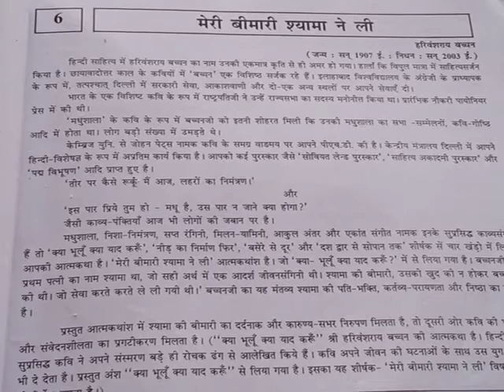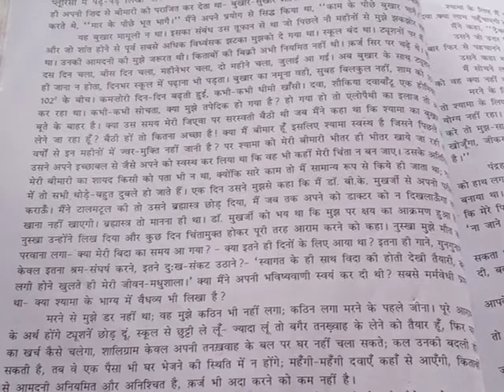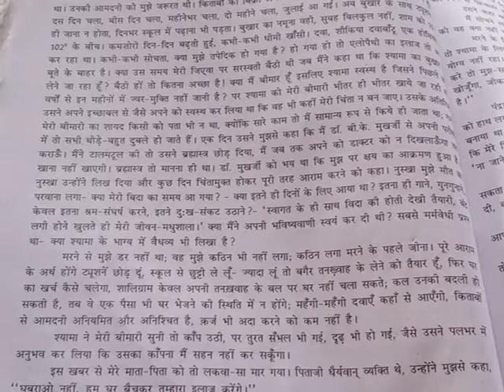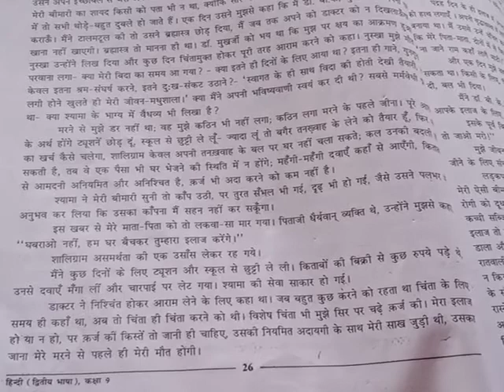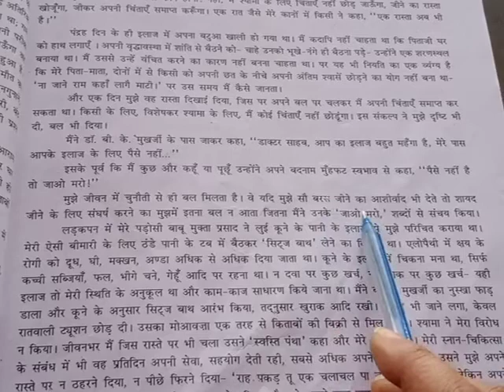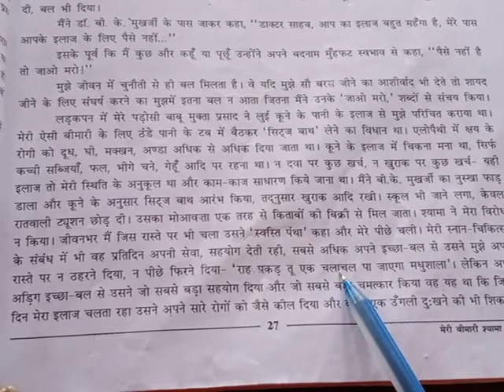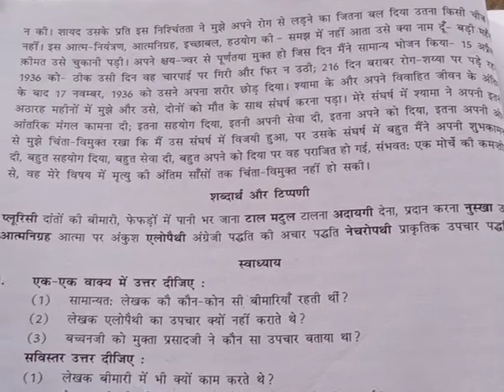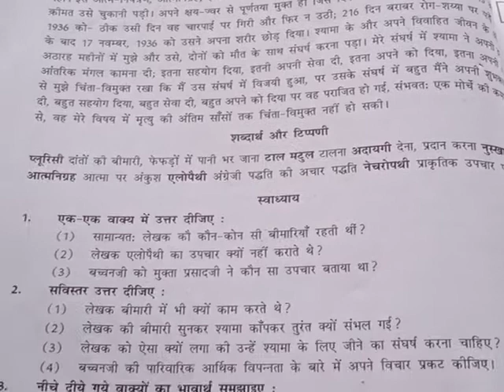GM Std 9 Sub Hindi ch 6 Meri Bimari shyama ne le part 2